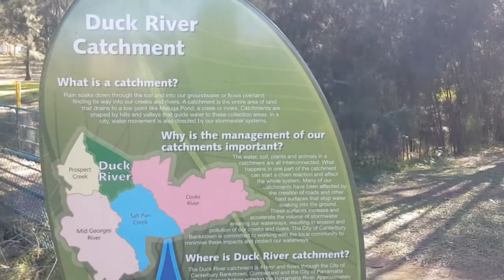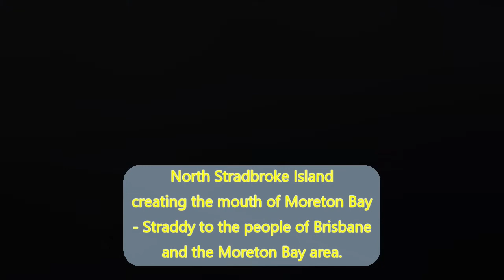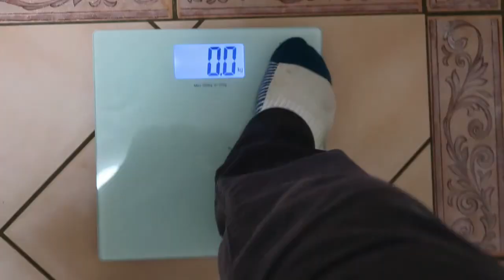Maluga Passive Park, NSW: A Walk in the Garden E 45 - Recognising Manipulation